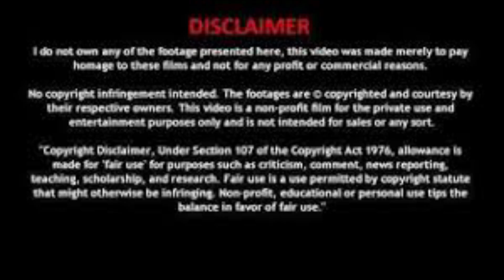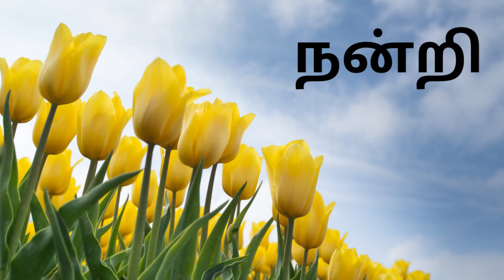Ponniyin Selvan Part 5 - Chapter- 77 | பொன்னியின் செல்வன் ஒலிப்புத்தகம் | Tamil Audiobook